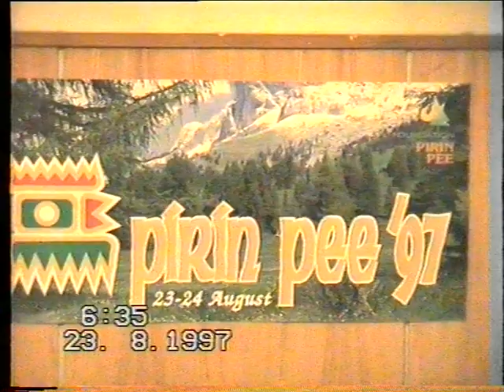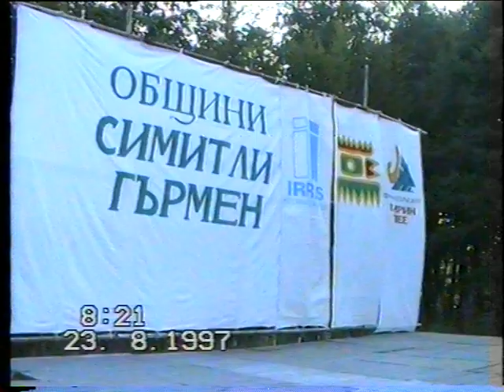Пирин пее 1997 г. - Голем мерак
Фолклорен събор са автентичен фолклор от югозападна България.